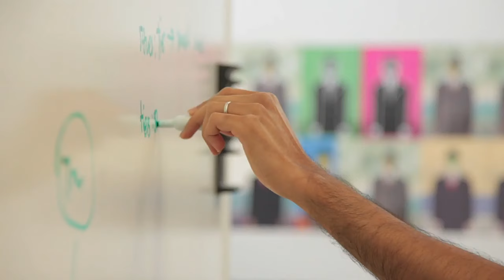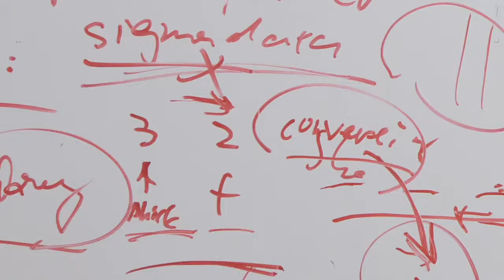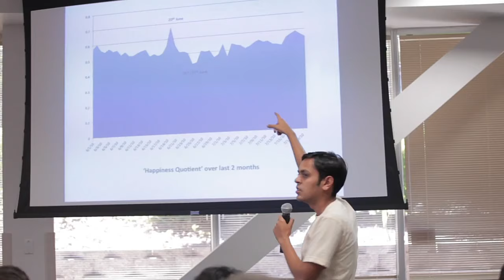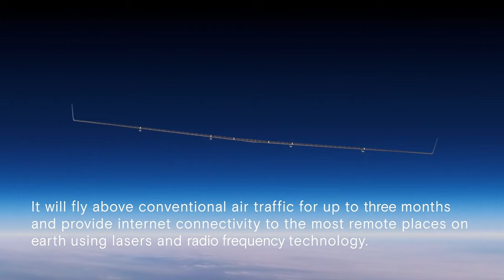Mark Zuckerberg - Gangsta's Paradise (Facebook)